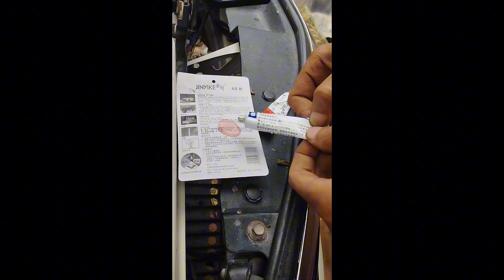How to fix it without changing the radiator tank nipple Quick and easy broken repair don't replace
How to adjust CNG LNG gas adjusted CNG LNG maruti old cars how to set the cng